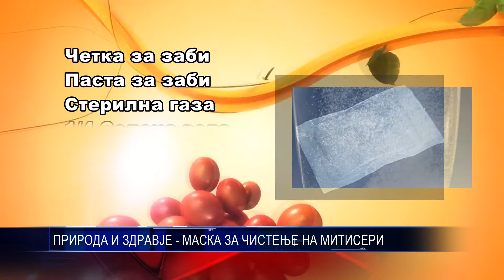ПРИРОДА И ЗДРАВЈЕ МАСКА ЗА ЧИСТЕЊЕ НА МИТИСЕРИ 23 12 2017